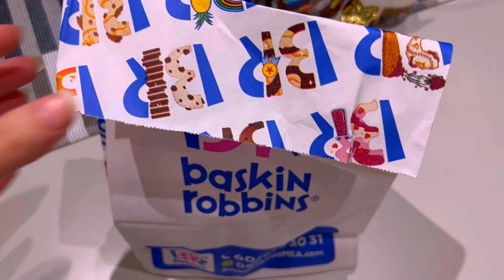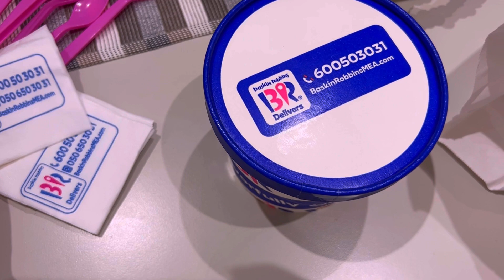It’s my birthday 🥳🎉